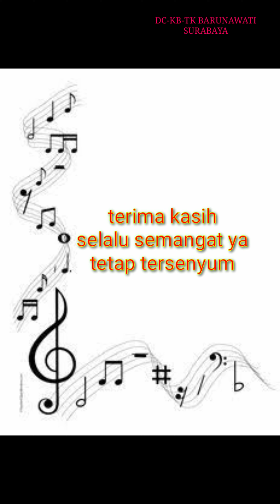KB-TK BARUNAWATI SURABAYA // LAGU ROHANI // HEBATLAH TUHAN YESUS